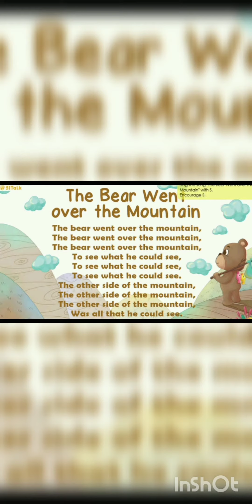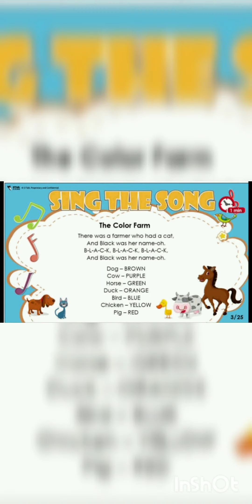51 TALK Songs! FOR children to ENJOY! 😀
51Talk Songs For children to Enjoy!